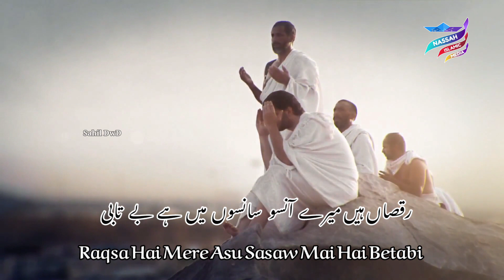New Hajj Kalam | Beautiful Hajj status|Kehksha Nazam | Zufaif Naat | New Hajj Watsapp status | Sahil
hajj hajj2022 EidMubarak2022NassahIslamicMedia
New Hajj special hajj2022Nazam Hajj New hajj Wahtsap status Eid Mubarak Hajj special nazam 2022 New Beautiful Eid Takbeer2022 AllahuAkhbarLailahaillallha
New hajj watsapp status
New Hajj naat status watsapp
New Arabic hajj watsapp status 2020
New urdu Hajj watsapp status
New sad Hajj watsapp status
New emotional haj watsapp statu
Naat Hajj video 2021
Hamd video Hajj
Urdu video Hajj
Hajj Nazam video
New Kalam Hajj  watsapp status
New Hajj kalam
New kalam Hajj hamd 2020
New Hajj kalam Naat 2020
New kalam Hajj Nazam
New jumma watsapp status hajj
New jumma kalam hajj
Jumma mubarak hajj
Jumma status
Eid watsapp status
Eid mubarak
Eidul Adha Hajj